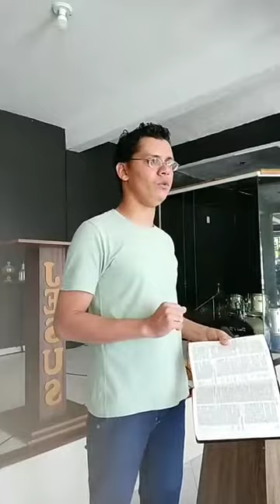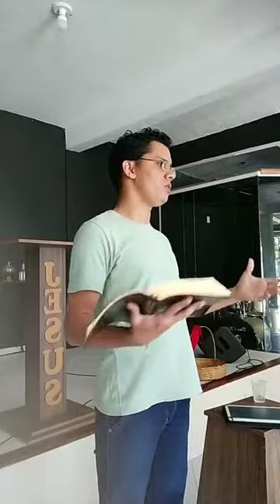Estudo em 1 Coríntios 13, o dom do amor (Parte 2) | Bíblia se Ensina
AULA NA ESCOLA BÍBLICA DOMINICAL SOBRE 1 CORÍNTIOS CAPÍTULO 13 (PARTE 2)
Explicação do dom do amor, a base do convívio do crente e dos outros dons bíblicos.